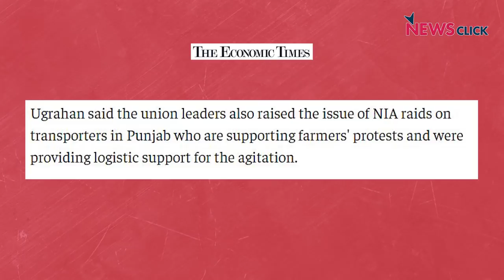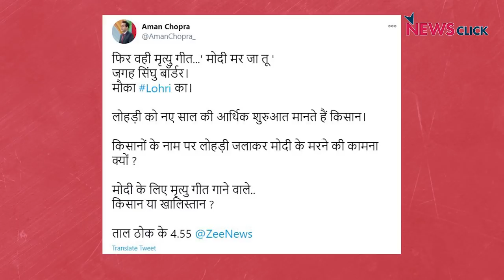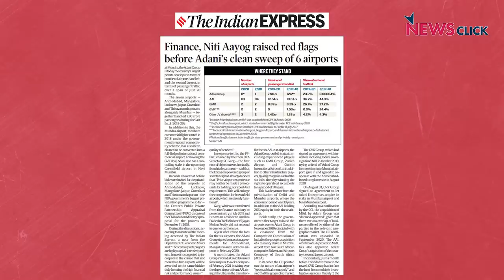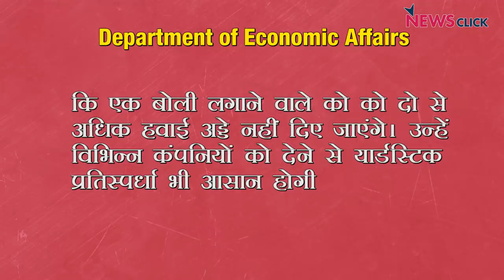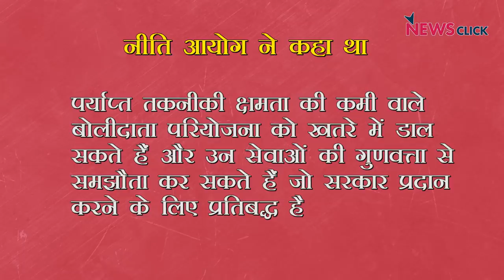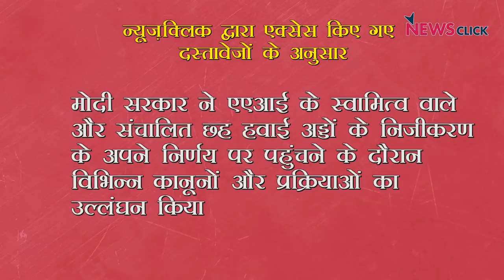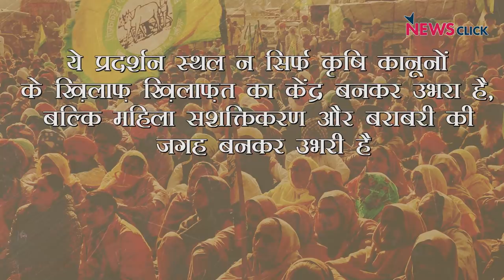किसान सरकार बातचीत नाकाम, राहुल उतरे मैदान में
किसान और सरकार के बीच आज नौवें दौर की वार्ता भी नाकाम रही। अब अगली तारीख़ 19 जनवरी तय की गयी है। इसी बीच कांग्रेस के नेता राहुल गाँधी और प्रियंका गाँधी कृषि कानूनों के ख़िलाफ़ सड़कों पर दिखे। 'बोल कि लब आज़ाद हैं तेरे ' के इस एपिसोड में वरिष्ठ पत्रकार अभिसार आज की किसान और सरकार के बीच हुई वार्ता की प्रमुख बातें पेश कर रहे हैं। साथ ही साथ वो ये भी बता रहे हैं कि किस तरह सरकार कॉर्पोरेट की मदद कर रही है और किसान इससे क्यों नाराज़ है।